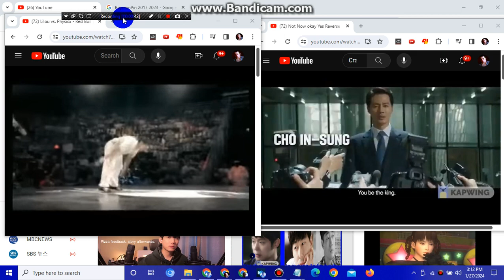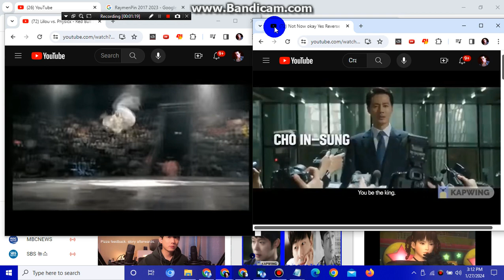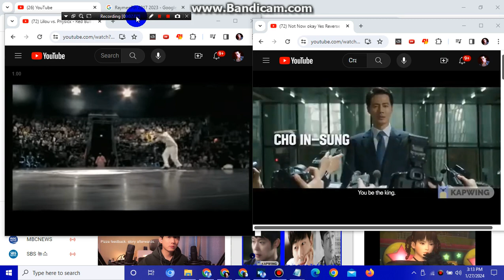2017 2023 Angelic Partygirlz always Dance DJ on Eng French vs Japan Korean カーチェン カーティガールズ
코미웨이 thumpsdownsamjaredleftsidearmcrossed No Armcrossed Left and Standing Tray to not at left not Red and Blue okay NoBlueNecktieSamandNoRedNecktieDean Danny Lim Evan Ghang Keonjik Lee Crady Rang Roof Mech Christmas Decmeber Be home soon okay Yes Edit Doobi doo dont be shy Tu vivi nell aria Miani Lo Sbaglio hate them so pissed no good again okay ma Danny Richard Luga Be Family guardian always accept okay yes. Achiemeideh Yes okay DDRryonareverse Hp Laptop Hard Disk Sandisk Cruzer Glide Angel Rainbow Home soon Tin Pete MeanSaint m34nsa1nt okay Yes Angelic Home soon back again Come home always Prayer Home Save Memory healed your voice eyes okay Yes no be again okay Ma Danny Yes Hate Eric Ancheta anymore again I wanted come back home to Ma Home always Nobody cant beat me hurt me my granson always his Mom Granson alone okay Yes SongSeungheon Gary Sinise Nichalos Cage Harvey Mike SBS MBC KBS TVN JTBS JBTS Phi Viet Volume 11 JTBC Trandy Crewmen Kirby Crying Cay Ratellite Kleep we are Eye eyebrow Hair Mouth Shut okay Rey Pin Khmer No one cant never stop beat me anymore Get out go home Beat it.